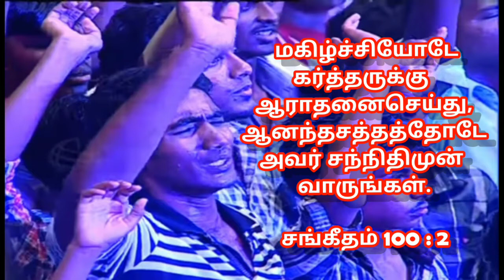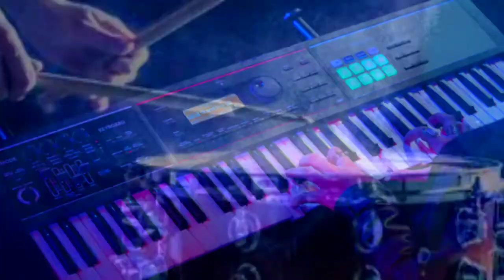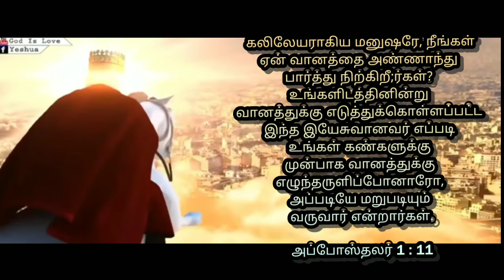Ummai Arathippen | A Christian Song | Sung by Caldwell | Music by Prince Moses